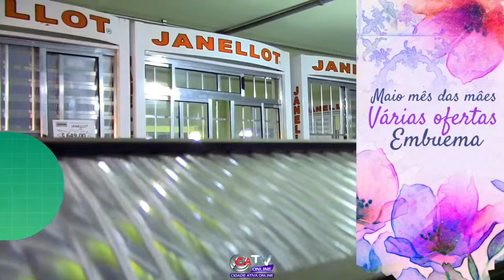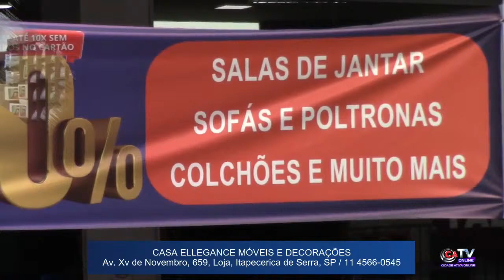Direito do Povo Apresentação Dr Paulo Bonadies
🇧🇷Brasil 19H00 - 🇦🇴Angola 23H00